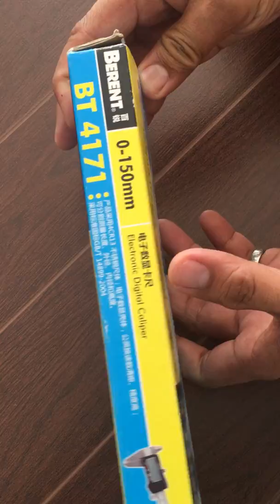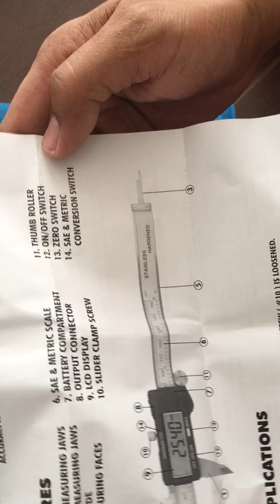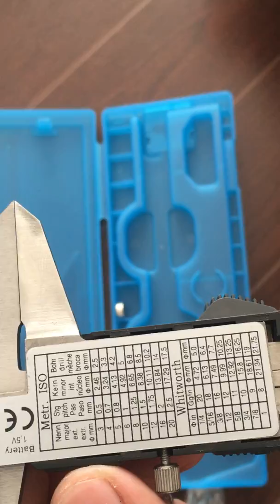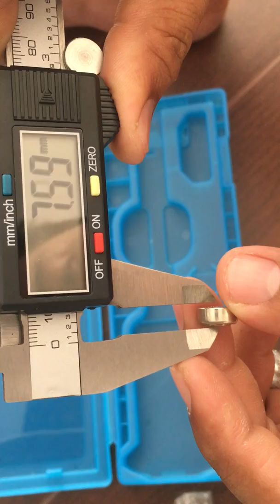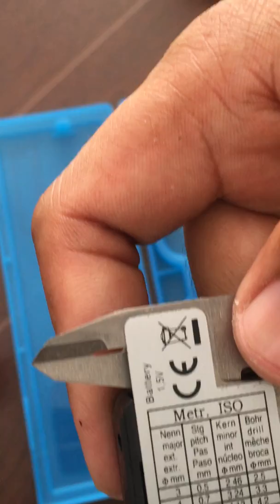Unboxing ELECTRONIC DIGITAL CALIPER (BERENT BRAND)MADE IN CHINA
A digital (or electronic) caliper is a precision instrument used to take very accurate measurements.It is the most recent innovation in caliper technology. Measurements can be clearly read from the caliper's LCD display. ... Most are able to measure up to 0.01 mm (0.0005 inches).